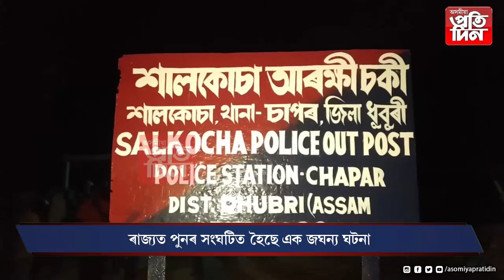ৰাজ্যত পুনৰ সংঘটিত হৈছে এক জঘন্য ঘটনা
*বোৱাৰীক হত্যা কৰি আত্মহত্যাৰ ৰূপ দিয়াৰ অভিযোগ স্বামী পৰিয়ালৰ বিৰুদ্ধে ।